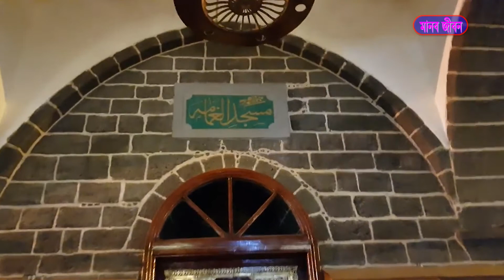এই স্থানে প্রখর রোদে মেঘ প্রিয় নবীকে ছায়া দিয়েছি | Masjid e gamama | Masjid e abubakar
এই স্থানে প্রখর রোদে মেঘ প্রিয় নবীকে ছায়া দিয়েছি
 Masjid e gamama | Masjid e abubakar | Masjid e Omar |

Dear Sir/Madam!..